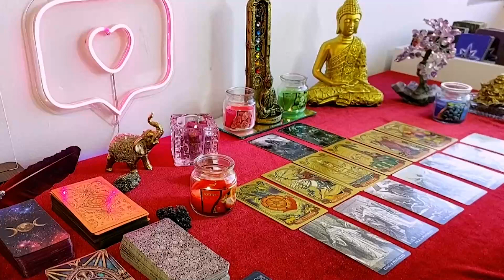GEMINI 👋🏼 3 PEOPLE THINKING ABOUT U, A CHILDHOOD FRIEND, RECENT PAST PERSON + NEW ADMIRER...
Gemini Love
Gemini 2024
Gemini today
Gemini January

Gemini Love
Gemini 2024
Gemini today
Gemini January